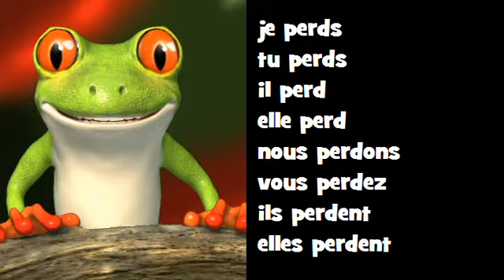Französisch Konjugation Gesang ♫ # Verb = perdre